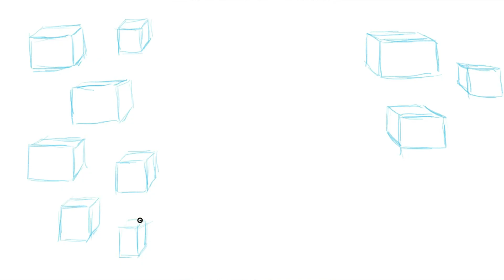See how we transformed the packaging for luxury caviar brand Petrossian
With Mathieu Fourneron at the helm, the Stephen Gould team created a streamlined packaging operation for Petrossian, and delivered delightful solutions that elevated the luxury brand.